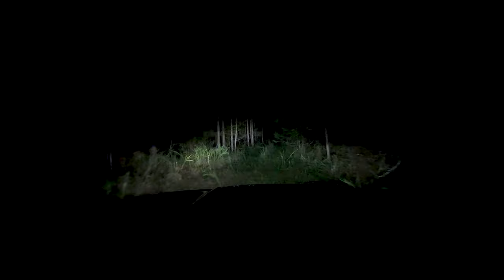Overland Series: Mississippi | The Trans-America Trail | Jeep Gladiator Camper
I tackle the Mississippi stretch of the Trans-America Trail over the course of two days in my 2020 Jeep Gladiator Rubicon.